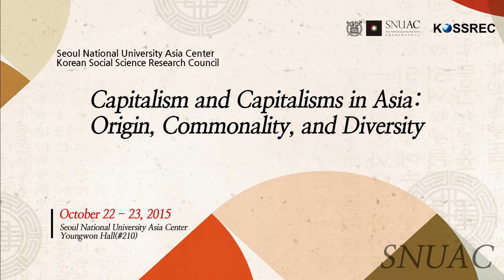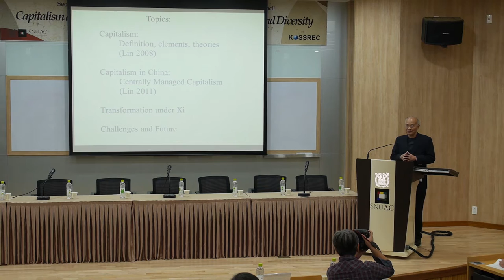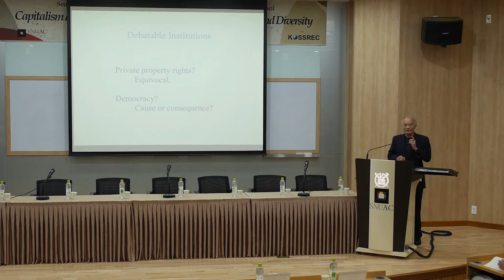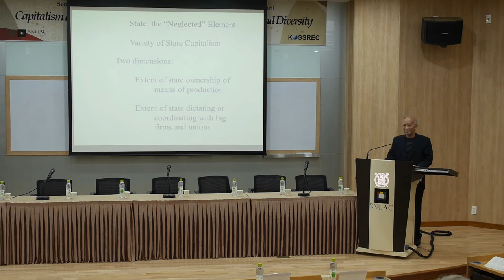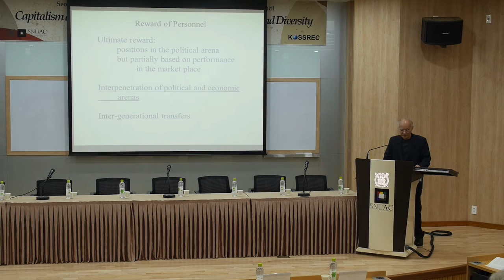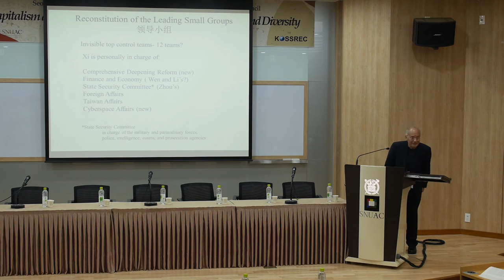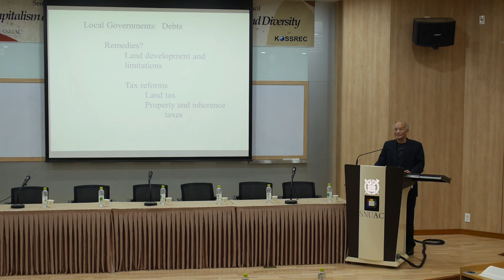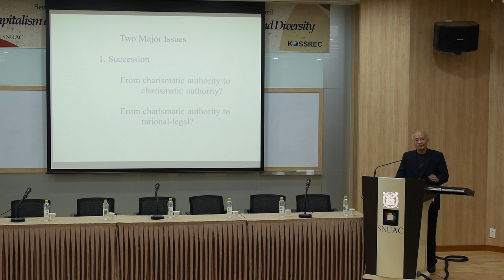서울대학교 아시아연구소(SNUAC)